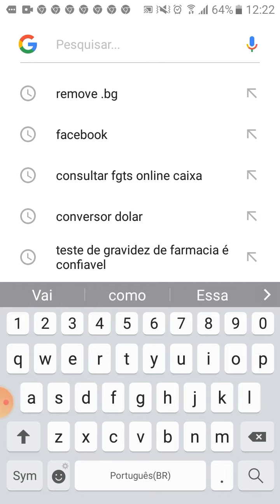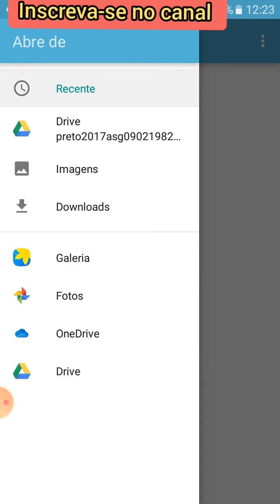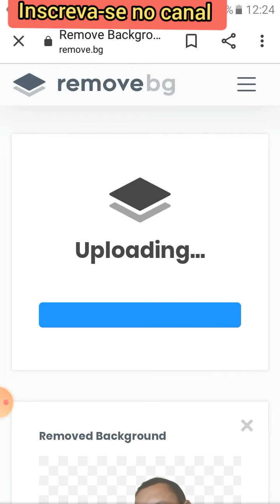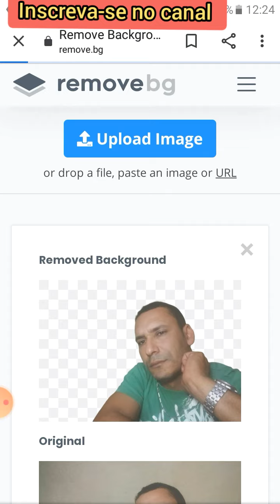como remover o fundo da foto,sem usar nenhum programa, muito simples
sem aplicativo e sem programa, muito fácil